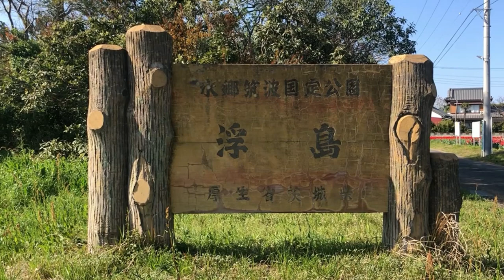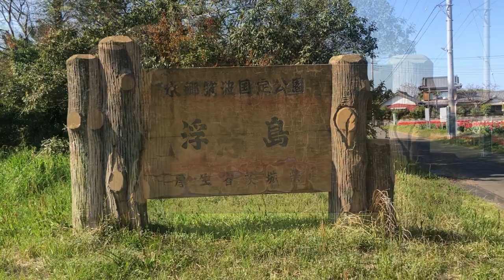浮島園地（和田公園）2021【春】〈前編〉はじめての「浮島園地」長閑な「チューリップ畑」に癒される(*´▽｀*)（茨城県稲敷市）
2021年4月上旬撮影
水郷筑波国定公園　浮島園地（和田公園）